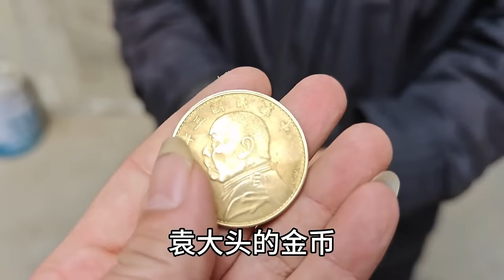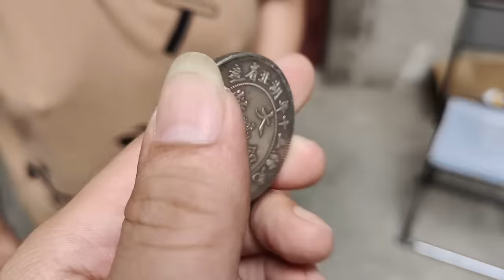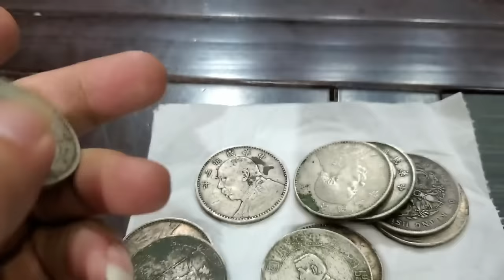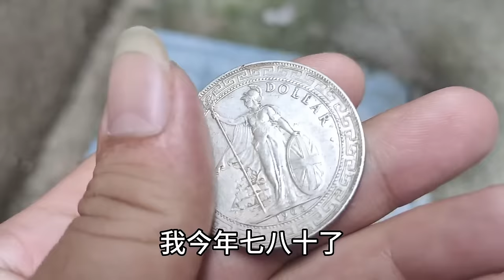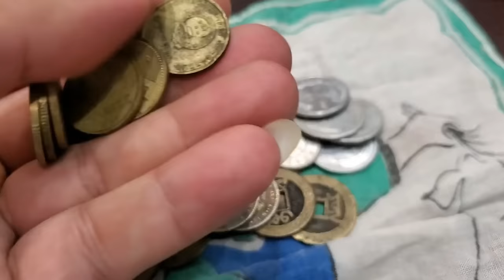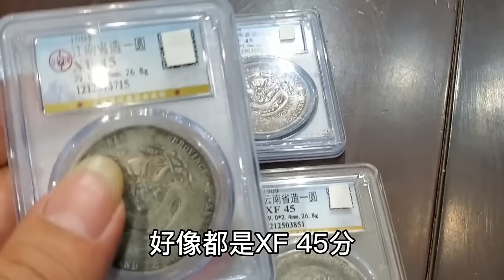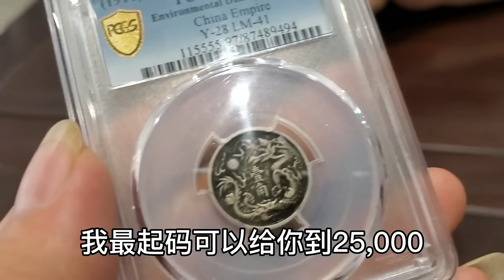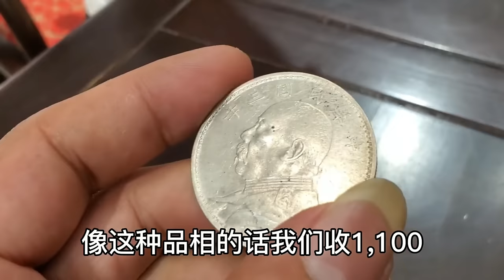十五年前花一千入手签字版金币，大爷说想卖一千万，鉴宝结果会如何【小闫打铁镯】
十五年前花一千入手签字版金币，大爷说想卖一千万，鉴宝结果会如何